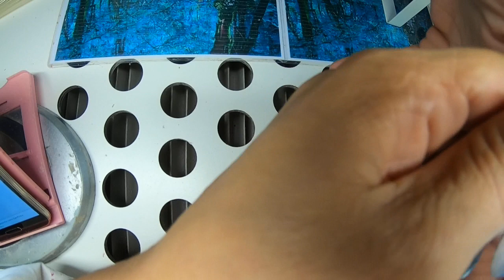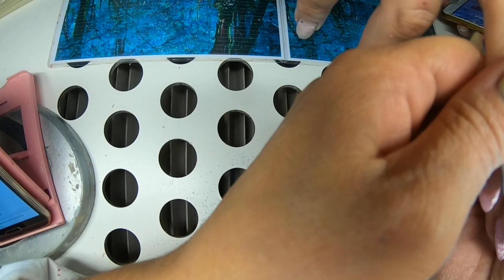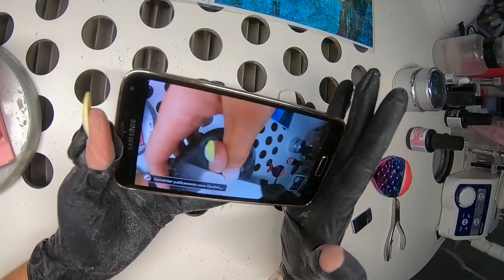Manutenção de gel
nail Art verniz gel magnético e gato